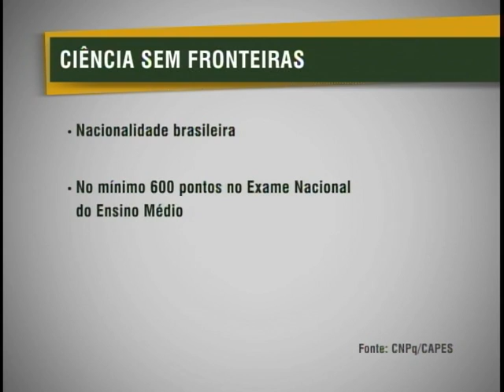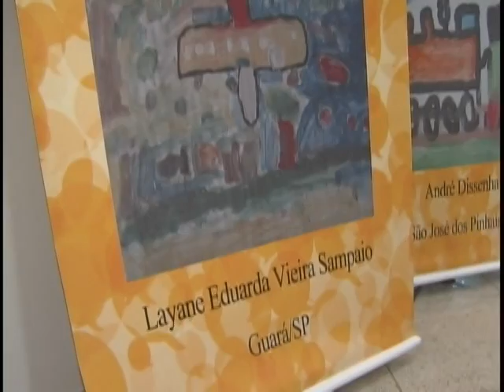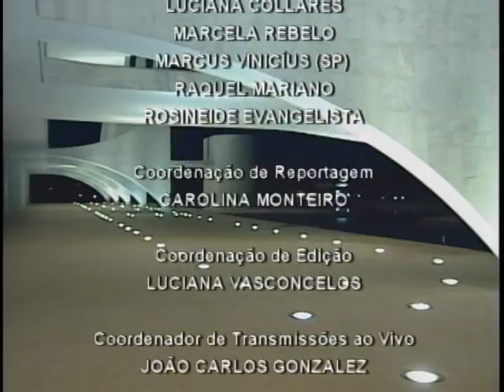Jornal NBR NOTICIAS na íntegra - 13 de dezembro